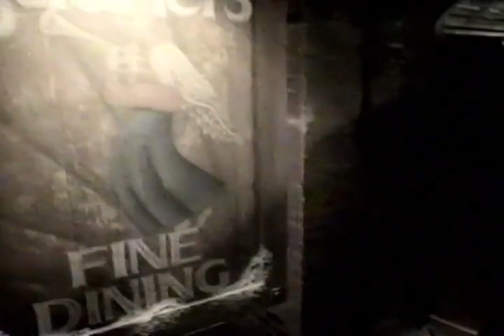Would You Like to Call a Cab? - Bell Mobility [Commercial Ad 1996]